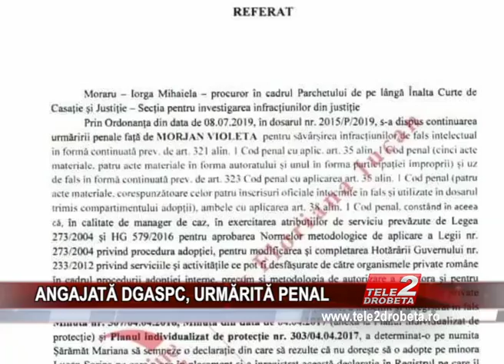ANGAJATĂ DGASPC, URMĂRITĂ PENAL